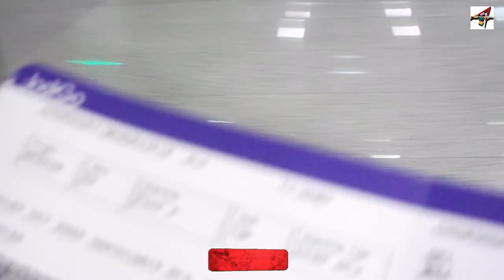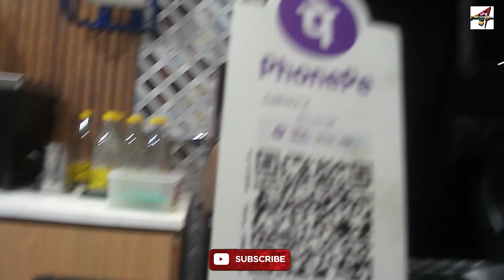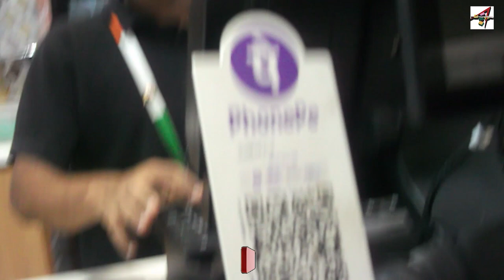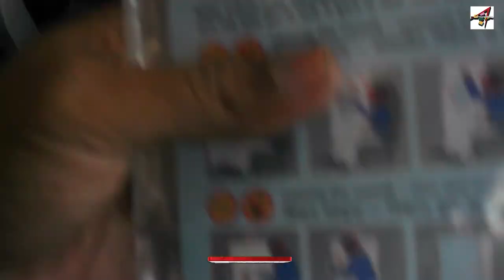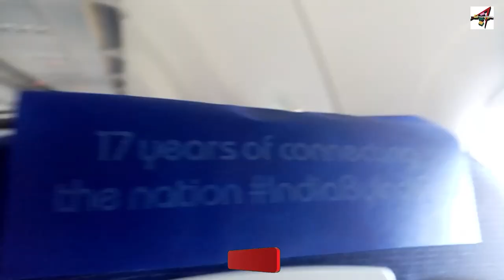Delhi to Chennai My First flight Experience